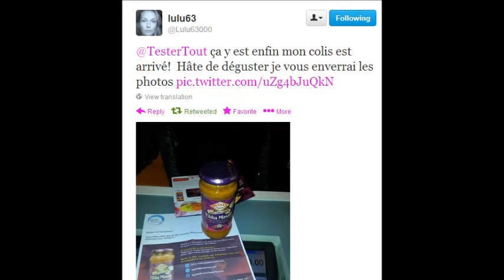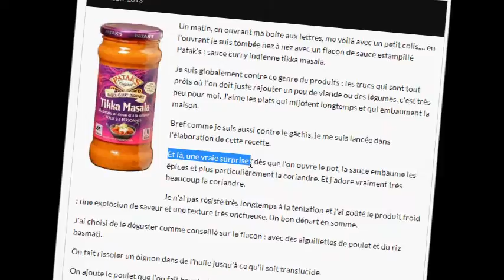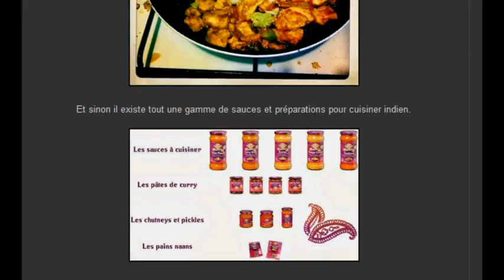TesterTout.com : Campaign for PATAK'S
20 000 consumers selected for their interest in Indian foods, here are their PATAK'S stories